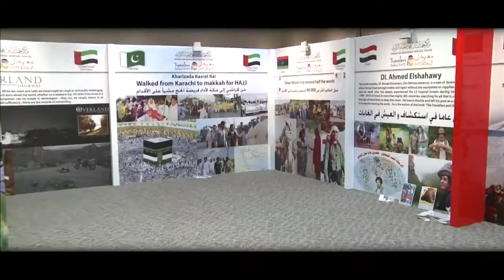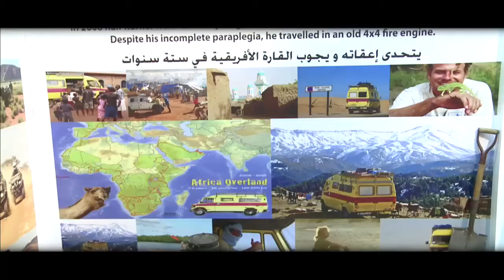DUBAI TRAVELERS FESTIVAL 2013 Promo-02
DUBAI TRAVELERS FESTIVAL
We are the team holding the name of EMIRATES TRAVELLERS as we are the organizer for one of the most unique and various gathering for travellers from around the whole world ocial website
It is expected that a large number of international travelers will participate every year, many of whom have made signicant achievements during their travels. These individuals have traversed the globe by various means including car, boat, and motorcycle and even by camel or horseback. Many travelers have climbed great mountains or dived in the most exotic locations, and importantly some of this has been done for charity. During three days of Festival Program, various types of workshops and contests will be organized. Workshop and various other issues pertaining to the world of Traveling and Adventure. Literature on traveling will be available at this year’s festival. In addition, the organizing committee has planned a number of events and displays including seminars, lectures, exhibitions of photographs, movie shows, all of which will be available for your enjoyment.

Emirates Travelers
First Team that Travel Around the world by cars They started since 1996 and crossed more than 65 countries through all the continents.

Ilya
Traveling to extreme winter destinations. Baykal, Ladoga lake,
Mongolia, Discover Arktika by bicycle. 300 km at the
temperature -45 C and wind 40 meters at second.
Anna
First woman traveling to North Pole by bicycle. Riding at the
temperature -45 C. Sleeping at the tent where is -20 C.

EXPEDITION QUAD SQUAD

Raha Moharrak
Raha’s life changed the day she summited Kilimanjaro and challenged herself, her society, and culture. she set eyes on Everest, on may 18th 2013 a year after seeing the legendary mountain Raha made history by being the first Saudi woman to summit Everest,

AFRICA OVERLAND
55 MONTHS – 36 COUNTRIES – 122.000 KM
In 2008 Ralf Kürner from Germany made his dream come true and
began an epic journey exploring the African continent. Despite his
incomplete paraplegia, he travelled in an old 4x4 re engine, that
he converted for his adventures.

Laura Martínez Calderón
eight years I traveled and lived in many dierent countries, From that moment we ride together 31,086 kms traveled by the world,

Aitor Iguiñitz Oyarzabal
I decided to follow an impulse and taking my bicycle, I started my trip towards unknown ways. Already after 4 years and 50.823 kms

It's on the Meter
In 2011 three friends, Johno, Paul and Leigh drove a 20 year-old black taxi called Hannah around the world. We spent 15 months travelling through over 50 countries and set two new World Records

Dubai RIDERS
Since 2008 up to 2012, we been participating in local, regional & European motorcycle shows.

UAE ADVENTURE BIKERS
Adventurers from the United Arab Emirates motorcycles, Dubai Expo 2020 and passed 20 countries within 40 days = 20 + 20 started to enjoy riding more often either in UAE, GCC or Europe.

Omar Mansour Alfardy
2009 saw me taking on my biggest trip to date as I rode from the most southern point in Africa (Cape Agulhas) in South Africa.

OUR SHARED PLANET
The "OUR SHARED PLANET" Motorcycle odyssey

DI. Ahmed Elshahawy
He is the only man on earth who has deeply experienced the 23 tropical forests during twenty years 20 (1994 –2014) of travel in more than eighty (80) countries.

Jeremy Curl
I travelled by camel across the Sahara with the Touareg
nomads covering over 1000 miles.

Kerry Trapnell
I have an abiding commitment to travel, photography, traditional culture and environmental protection. I have been fully focused. Career highlights include assignments for National Geographic (Australia, America)

Matthew Scott
Field Editor for Overland International (Overland Journal and Expedition Portal - the largest 4x4 travel community in the USA)

Kharlzada Kasrat Rai
By walking for Hajj, Srarting Date: 7th of June, 2013 Finish Date: 1st of Oct, 2013 Duration: 117 Days Distance: 6387 km

Saeed Al Maamri
First Emirates who climbed mountain of Everest

Nacer Ibn Abdeljalil
Since May 20, 2013, I realized my dream, hoist the colors of Morocco on the highest peak of the world Mount Everest.

Omar Attira’s trip around half the world
traveler Omar Attira began in 1997 his famous trip around the world on foot,
Bharadwaj Dayala
The incredible journey of an Indian around the world on an Indian
motorcycle.

Toshiji Fukuda
Wildlife BBC Photographer competition Winner for the Year 2013
Nomination – Danger

Ricky De Agrela
11 months and 64000km later, The Longest Microlight Expedition in the World.

Ahmad AL - Qasimi and Muneer Al Duhni
Around the world by camel - 40,000 Km Crossed the African continent.